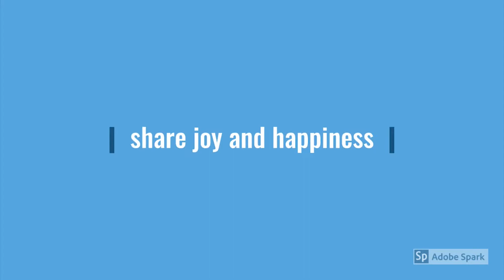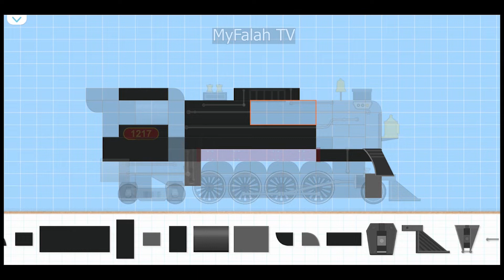Membuat Kereta Api Uap (Classic Steam Train) di Game Labo Brick Train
Membuat Kereta di Game Labo Brick Train
Membuat Kereta Api Uap (Classic Steam Train)
Game Android Labolado - Labo Brick Train
Thomas Motorized, thomas minis
Percy, Thomas, James, Edward, Gordon